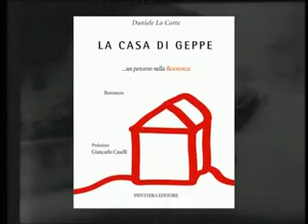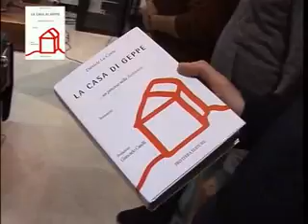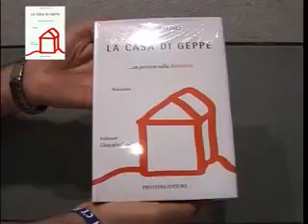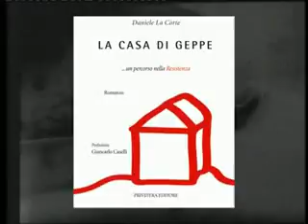LA CASA DI GEPPE : IL LIBRO DI DANIELE LA CORTE